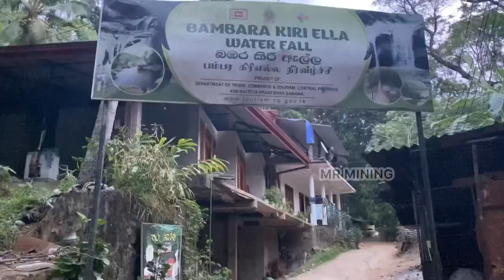Bambara Kiri ella waterfall | matale | tourism | srilanka | பம்பர கிரி எல்ல நீர்வீழ்ச்சி